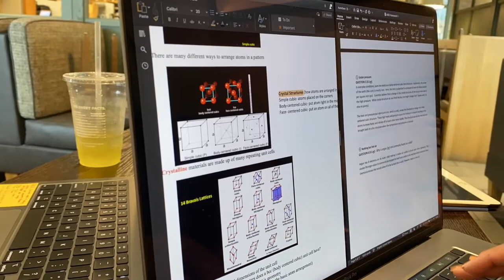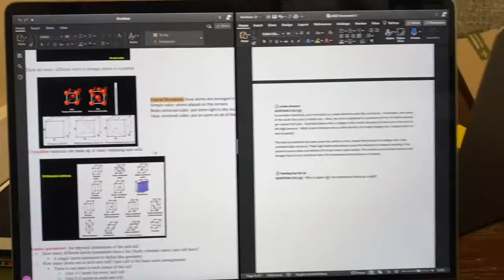VLOG: somewhat of a day in my life | Jordyn Alexandria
Sorry for not uploading last week, school got really hectic. I decided to film this video to show you all my struggles and a day in my life as a first year. Tune in for next weeks video.

Upload Schedule:
Quick Q&A
Name: Jordyn Alexandria
Age: 18
Fav Artist: Brent Faiyaz
Fav Color(s): Mustard Yellow, Oatmeal, Burnt Orange